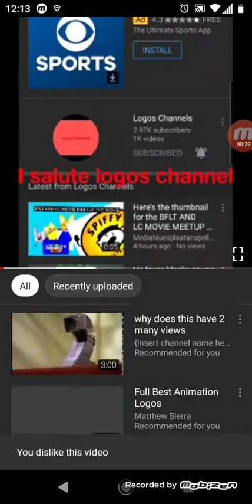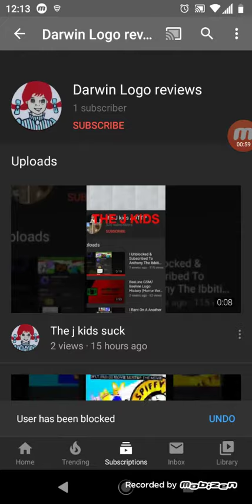I Rant On A Another Hater